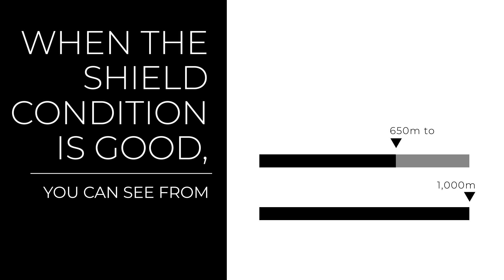How 'far' can one see down the cable system?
Understanding cable integrity is essential for effective monitoring. The reach of your cable monitoring directly correlates with insulation and shield integrity. With well-maintained cable shields, visibility extends up to 1,000 meters! But poor shield integrity can limit this to just 100 meters. Don’t let these blind spots impact your assets’ operational efficiency.